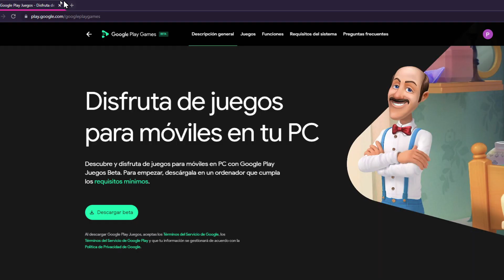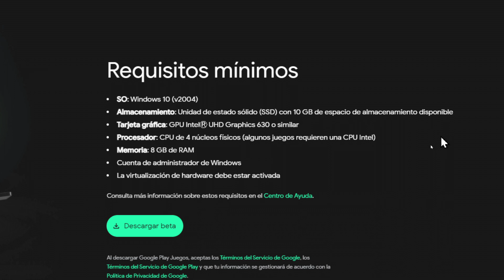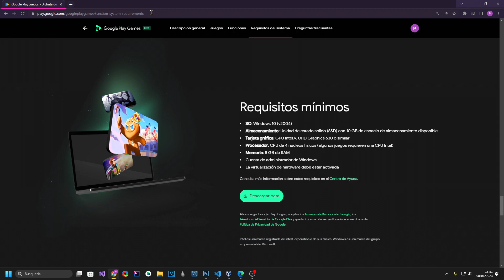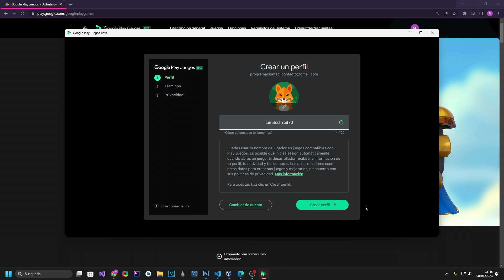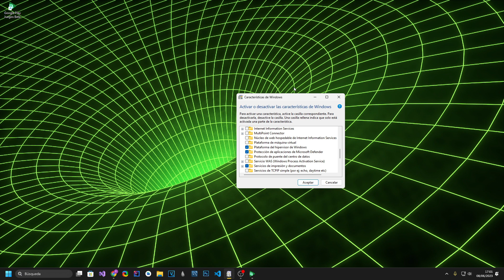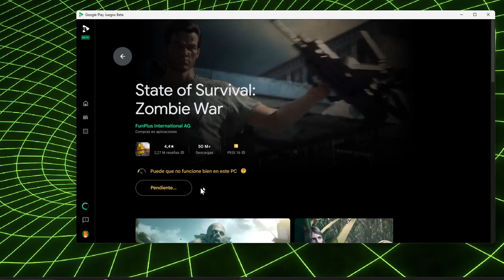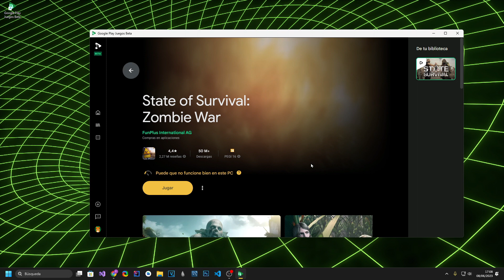Juega a juegos de GOOGLE PLAY en TU PC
00:00 Introducción
00:28 Requisitos mínimos de Google Play para Windows
01:49 Descarga e instalación de Google Play Games
02:45 Iniciar sesión con Google
03:45 Activar la  virtualización para Android en Windows
04:30 Probando un juego